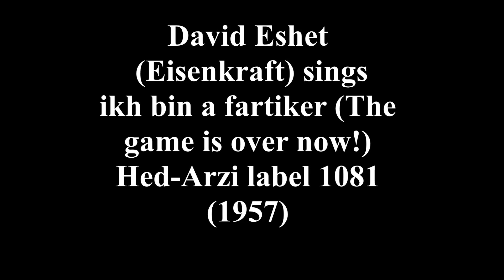DAVID ESHET sings ikh bin a fartiker (The game is over now!) with transliteration and translation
Music and original Lyrics by Aron Lebedeff

ir megt mir zugn mazl-tov, kh'hob khasene gehat
a khasene, a yidishe, sheyn in kusher glat
mit klezmer, makhetunemlekh, mit shviger in mit shver
mit eydemlekh, mit shvigerins me'hot  oykh getantst a sher

es dakht zikh alts iz sheyn in git in s'volt dokh git geveyn
ven nukh der khasene mayn vayb ir volt shoyn nor gezeyn
in gantsn a mekhanishe, protezn, fremde tseyn
mit shroyfn in mit shrayfelekh ...ir lakht, in ikh? ikh veyn...

ikh bin a fartiker, ikh bin a fartiker
ikh bin a fartiker, a gurnit  a groysartiker
vi iz mayn kop geveyn az kh'hob dus nisht gezeyn
volt ikh dokh itster nit geveyn aza min fartiker
ikh bin a lemeshke, a gurnit  a groysartiker
es volt geveyn mayn grester glik
a bukher zayn ikh zol tsirik
ikh bin  a fartiker, a fartiker in shoyn

nor yetst bin ikh a gliklekher, ikh gey arim in kvel
fin di nitskhoynes vus mir hubn haynt in isruel
di hagana iz shtark in groys in gantsn mizrekh haynt
ikh meyn di petsh vus hot gekhapt naser mit di fraynt

zey ale hot zikh oysgedakht, geklert oyf zeyr gevis
az zey mit koykhes in mit shverd in yidn heybn fis
es hot zikh aroysgevizn az s'iz geveyn zeyer mies
di yidn kenen di melukhe in zugn zey atsind

ir zent shoyn fartike, ir zent shoyn fartike
ir zent shoyn fartike, di heldn di groysartike
in oyb ir hot a kop, es trugt im shnel arop
bafrayt dus ort, es vartn dort shoyn naye fartike

zey zenen fartike, zey zenen fartike
zey zenen fartike, di heldn di groysartike
di hagana hot zey farknakt in itster shteyen zey bakakt
zey zenen, fartike, di fartike in shoyn

The game is over now!

You may wish me happiness,  I just tied the knot,
A real Jewish wedding , just like I was taught
With klezmer band, in-laws and cousins by the dozen
I even danced a hora dance with my second cousin.

It seemed so nice and fine  but   it was to no avail
When after wedding my bride took off her dress and veil
She turned out so mechanical – false teeth and plastic eye
With coils, screws, nuts and bolts..You laugh? I want to cry...

The game is over now! The game is over now!
The game is over now! I am a loser, nothing, and I don't know how.
What I was thinking then? If I had eyes back then
It would not then by no means be all over for me now.

But now I am  happy and you see how with pride I swell
With all the victories that we have in my  Israel
Haganah is the strongest force in all of Eastern lands
I mean the whipping that it did to Nasser and his friends.

They have all thought it was a joke and  it was a child's play
They thought they have the might and weapons and Jews will run away
Too bad for them that Jews know how to fight  and win
Jews have the skills and  now tell them with sly grin:

The game is over now! You are big heroes, a nothing and you know how
And if you had a head, you should take it off and play dead
Give up your place to others for whom the game is over now

The game is over now! They are big heroes, a nothing and they know how
The Haganah  had kicked their butt and now they stink and they rot
They game is over now, over and that's all.